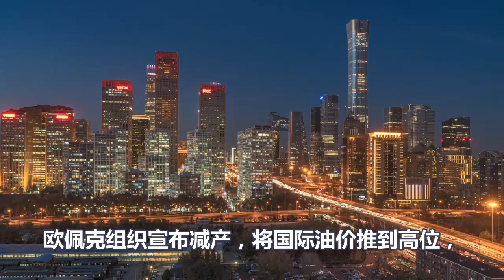敖德萨告急、俄军轰炸响彻整个夜空、俄乌大战拐点到来、美国惨遭战争反噬、